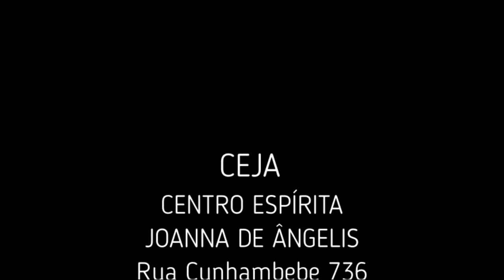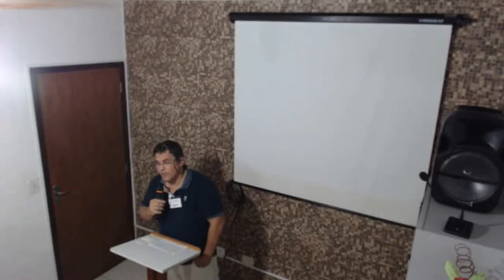Palestra Mario Mazzei Conhecer a Deus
Palestra proferida por Mario Mazzei no CEJA (Centro Espírita Joanna de Angelis) Ubatuba - SP - Tema: Conhecer a DEus - dia 02/04/2019